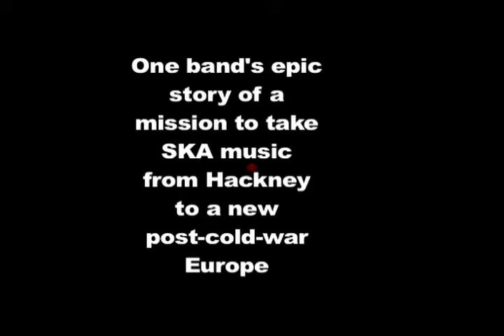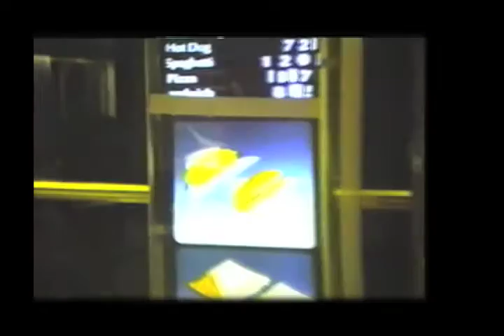Mighty Cosmics - European Tour 1992 - 1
Recently discovered archive footage of the 1992 Mighty Cosmics European expedition.